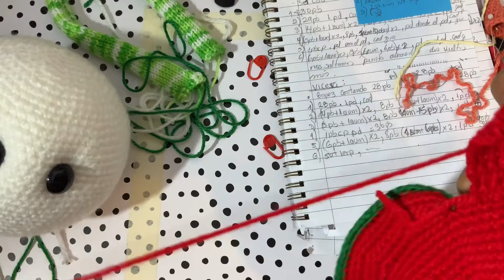Muñeco de nieve a crochet- terminando el gorrro- parte 6